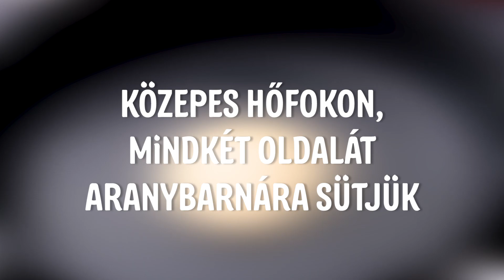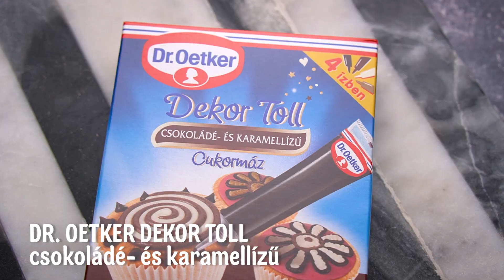Recept: Halloweeni pókhálós palacsinta